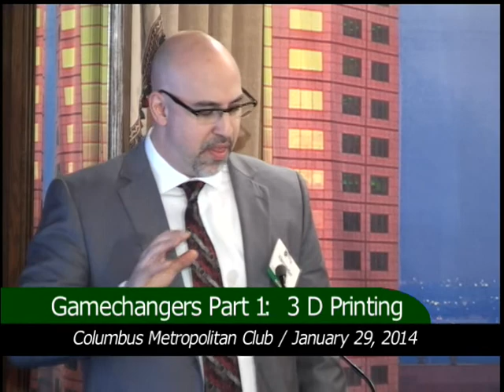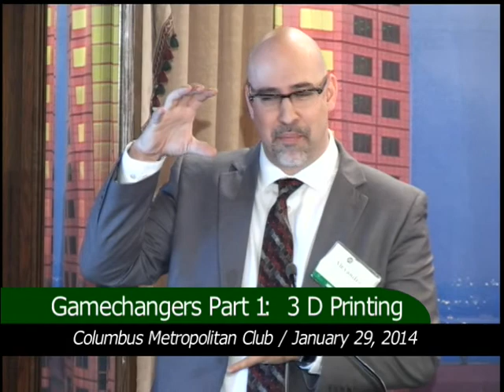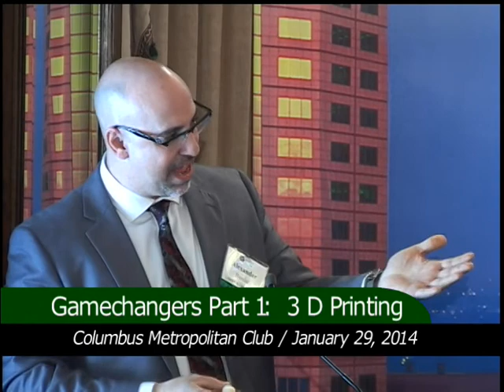Game Changers Part 1: 3-D Printing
Meet the new pioneers who have set out to change how we live and do business with innovative technology.   One of the leaders in Columbus Ohio is Alex Bandar, director of the Columbus Idea Foundry, who will host and moderate the first forum in the CMC Gamechangers series on January 29, 2014 about 3-D printing.  Joining Bandar on the panel will be Brooks Myers, founder and CEO of Knockout Concepts, Michael Cao, founder of IC3D Printer and Ethan Dicks, 3-D printing guru at the Idea Foundry.
The idea of 3-D printing has been around for over 50 years but it has only been the past 5 years or so that it become attainable for the general public because the price has become reasonably affordable.  Bandar explained that this technology was used on submarines decades ago because there was no space to store spare parts or carry the machinery to create those parts.   The enormous expense of the software and hardware has been dramatically reduced over the past 10 years thanks to open share platforms and the ease of communicating over the internet.  Previously, expertise in computer software was needed for 3-D printing but today's software has evolved to the point where a child could now make a file to print.   Now, someone could download software to make a 3-D printer file, send it to a printing company and get the solid image delivered in the mail (or by drone -- but that's another forum topic.)
Brooks Myers noted that it's not just about making spare parts; it's also a creative experience.   3-D printing has been used with food for making fun shapes for chocolate, sugar or other edibles.   One group tried to make a pizza where the dough layer was "printed" on to a hot surface.   Myers' colleague, Jacob Kuttothara said that 3-D printing can change the model from mass production to mass customization for anything from clothing to even body parts.
The 2014 version of the guys (yes, still predominantly male) who tinker in their garages making stuff are part of today's "maker movement" where technology intersects with Do-It-Yourself.  CMC  forum attendees should plan to arrive early for the forum to see this new technology in action.  At the conclusion of the forum, a 3-D printer will recreate an image of the forum host, Alex Bandar, in "bobble- head" size.